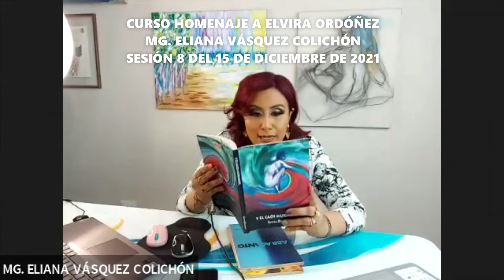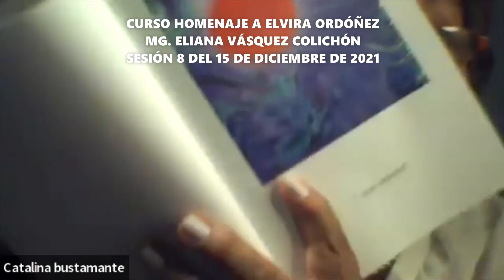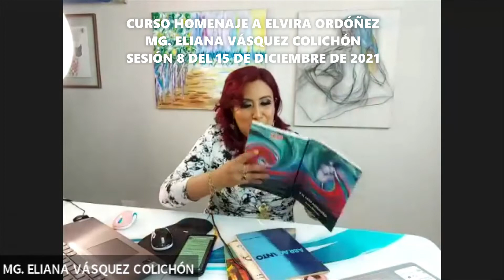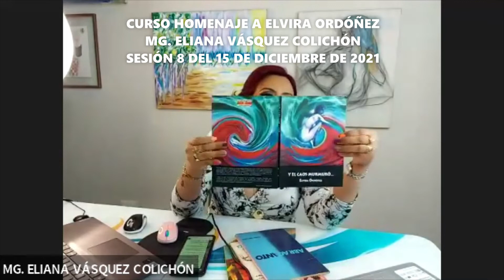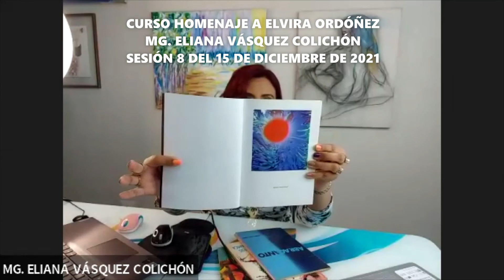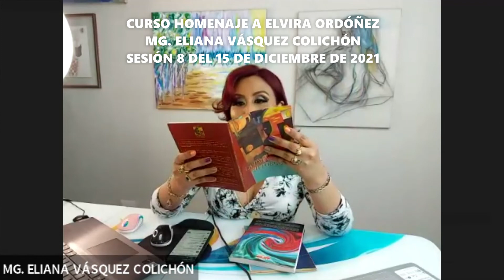CURSO GRATUITO EN HOMENAJE A ELVIRA ORDÓÑEZ SESIÓN 8 DEL 15 DE DICIEMBRE DE 2021 ZOOM